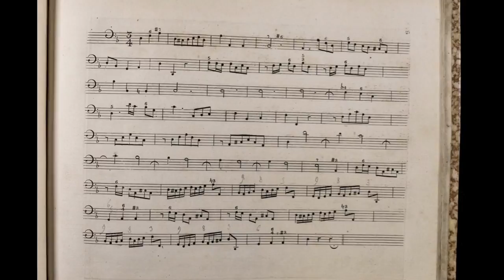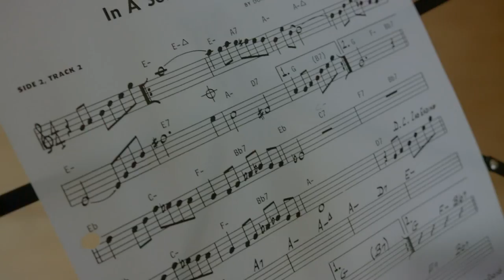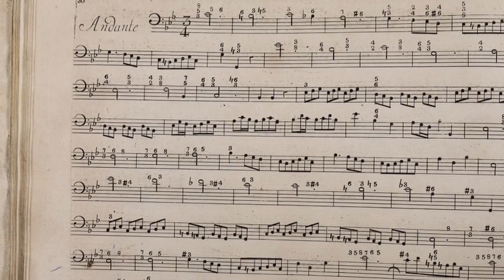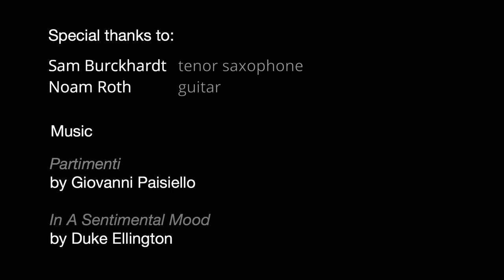Giovanni Paisiello's Partimenti Book & CD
Just as jazz musicians today use lead sheets (indicating only melody and harmony), so classic musicians once used partimenti - figured or unfired bass lines - in order to learn how to improvise and compose at the harpsichord. Giovanni Paisiello (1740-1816) was one of the most famous composers of his time. His «Regole per bene accompagnare il Partimento» was published 1782 in St. Petersburg.
Nicoleta Paraschivescu, harpsichord
Sam Burckhardt, tenor saxophone
Noam Roth, guitar
CD «PARTIMENTI NAPOLETANI» (SONY DHM, 2018)
partimenti.ch
Filmproduktion Video-Trailer:
AVIATICFILMS GmbH
aviaticfilms.ch